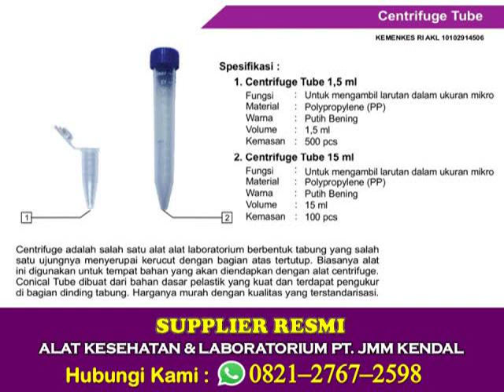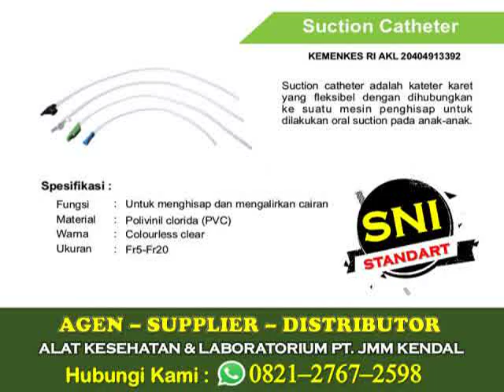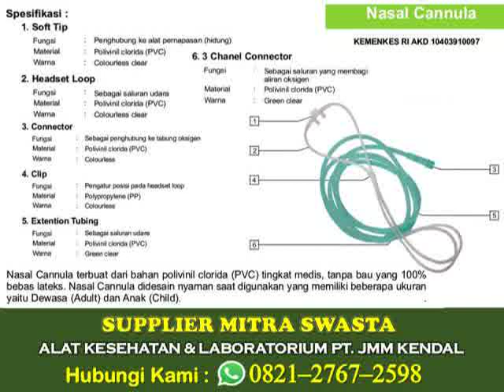Peralatan Medis Dan Alat Kesehatan Habis Pakai Kendal Telp/WA 0821-2767-2598 PT. JMM TERLARIS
Supplier Alat Kesehatan Dan Medis Utama Alkes Padang, Supplier Alat Kesehatan Bandung, Supplier Alat Kesehatan Bali, Pusat Grosir Alat Kesehatan Jakarta, Pusat Grosir Alat Kesehatan Di Surabaya

APA ITU BED PERIKSA ELEKTRIK ?
Bed periksa elektrik adalah alat medis yang sangat penting dalam perawatan pasien di berbagai fasilitas kesehatan, seperti rumah sakit, klinik, dan puskesmas. Bed elektrik memungkinkan pasien dan tenaga medis untuk mengatur posisi tempat tidur dengan lebih mudah dan akurat, sehingga meningkatkan kenyamanan, efisiensi, dan keselamatan pasien.
Pada bed periksa elektrik, sistem elektrik digunakan untuk mengontrol pergerakan tempat tidur. Bed elektrik dilengkapi dengan motor listrik yang terhubung ke rangka tempat tidur. Motor listrik ini kemudian dikendalikan oleh sistem elektronik, seperti remote control atau panel kontrol, yang memungkinkan pasien dan tenaga medis untuk mengatur posisi tempat tidur dengan lebih akurat.
Bed periksa elektrik dapat mengubah posisi tempat tidur secara vertikal atau horizontal. Beberapa model bed elektrik dapat mengatur tinggi tempat tidur, sehingga pasien dapat masuk atau keluar dari tempat tidur dengan mudah. Selain itu, bed elektrik juga dapat mengatur posisi kepala dan kaki tempat tidur, sehingga dapat meningkatkan kenyamanan pasien dan membantu dalam proses perawatan.
Salah satu keuntungan utama bed periksa elektrik adalah memudahkan perubahan posisi pasien. Pasien dapat menyesuaikan posisi tempat tidur tanpa bantuan tenaga medis. Hal ini mempercepat proses perawatan dan meningkatkan kenyamanan pasien. Bed elektrik juga dapat membantu mengurangi tekanan pada area tertentu pada tubuh pasien, seperti bokong dan tulang belakang, sehingga mencegah terjadinya ketidaknyamanan dan bahkan luka pada area tersebut.
Bed periksa elektrik juga dapat meningkatkan efisiensi tenaga medis. Dengan bed elektrik, tenaga medis dapat mengatur posisi pasien dengan lebih akurat dan mudah. Hal ini memungkinkan tenaga medis untuk fokus pada perawatan pasien, daripada menghabiskan waktu dan tenaga untuk mengatur posisi tempat tidur secara manual.
Selain itu, bed periksa elektrik juga dapat meningkatkan keselamatan pasien. Bed elektrik dilengkapi dengan pengunci dan rem untuk mencegah gerakan yang tidak diinginkan, sehingga dapat meningkatkan keselamatan pasien. Bed elektrik juga dapat disesuaikan dengan kebutuhan pasien, seperti pengaturan tinggi tempat tidur, sehingga pasien dapat masuk atau keluar dari tempat tidur dengan mudah.
Kami PT. JATI MANUNGGAL MANDIRI KENDAL JAWA TENGAH menyediakan berbagai macam alat alat medis dan alat laboratorium lengkap. Baik untuk keperluan para tenaga medis maupun untuk Anda dirumah yang membutuhkan alat kesehatan simple dan dapat digunakan secara pribadi.
Merupakan AGEN RESMI Terpercaya yang melayani Pengadaan Barang untuk rumah sakit, puskesmas, klinik, sekolah, dan sebagainya. Baik dalam jumlah sedikit maupun banyak.
FAST RESPON Hubungi kami di nomor Telp/WhatsApp 0821 – 2767 – 2598
Berlokasi di Komplek Ruko WBC, Jl Soekarno Hatta No.17 A, Kec. Weleri, Kabupaten Kendal, Jawa Tengah 51355
Alat Kesehatan dari PT. JMM Kendal ini sudah berijin Kemenkes dan berstandar Internasional. Jadi tidak perlu khawatir akan keaslian dan keamanan dari alat kesehatan maupun alat laboratorium yang kami.
DIJAMIN ORI !

Pusat Grosir Alat Kesehatan Di Semarang, Pusat Grosir Alat Kesehatan Di Jakarta, Jual Alat Kesehatan Semarang, Grosir Alat Kesehatan Malang, Grosir Alat Kesehatan Makassar